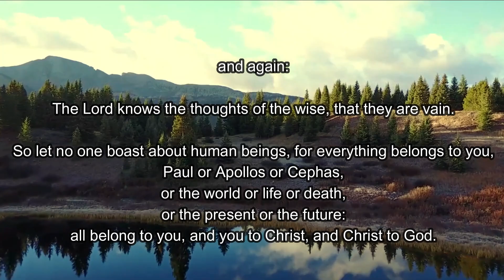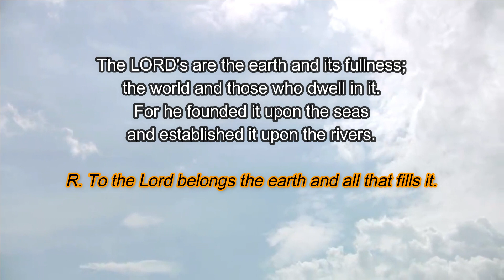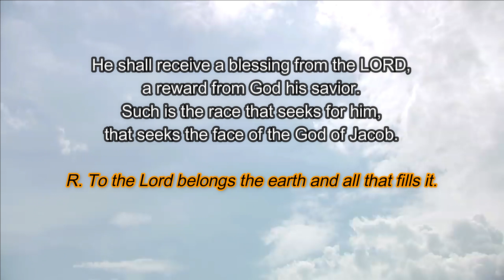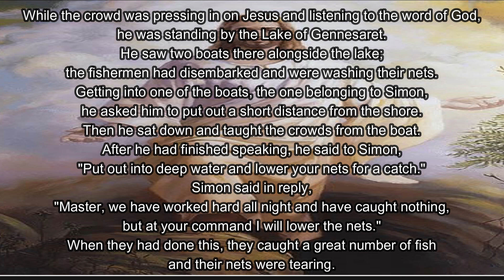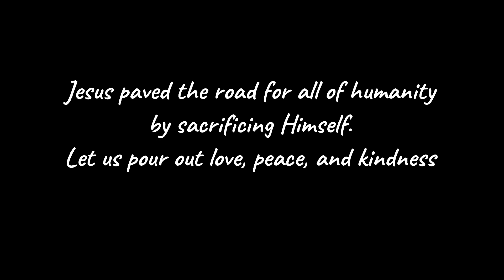Daily Bible Readings | 01 September 2022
Come after me, says the Lord,
and I will make you fishers of men.

Make it a habit to read the bible daily...